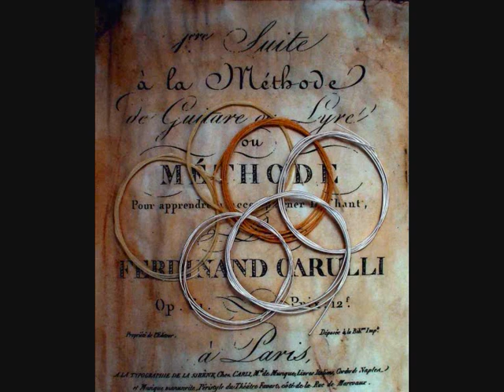Carulli - Duo In G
Ferdinand Carulli's Duo in G, Op 34 No.2.

Another one of my fav's from the "Together", Williams and Bream  album. If you don't own it you should!!

Julie (jnclassicalguitarist) has joined me for the Largo opening. She then cracked open a bottle of Zinfandel. and another.

.she appears in the final image...guitarless!

Julie will be posting a vid of the Largo shortly. when she sobers up.

Cheers J.

You are a star ma'am.